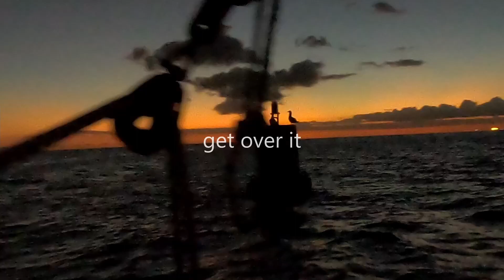Rachel's CAL 20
Rachel lives in Hawaii. She's originally from Brooklyn, NY.  Her boat's name is "Whatevah". She's had "Whatevah" for 30 years.  Get over it.